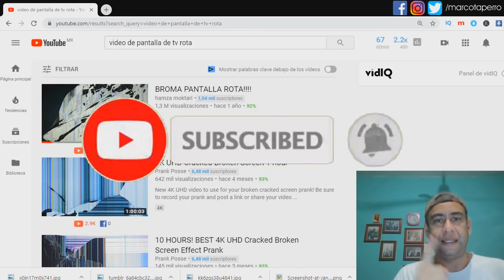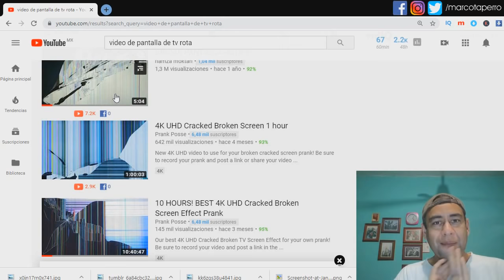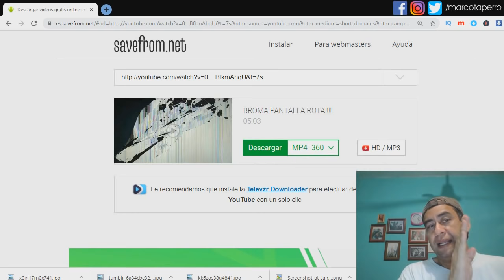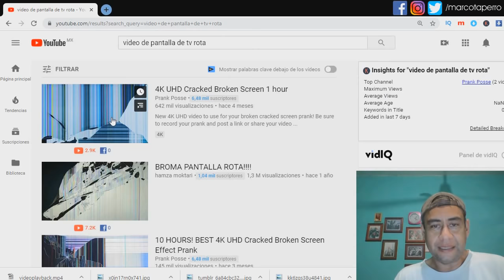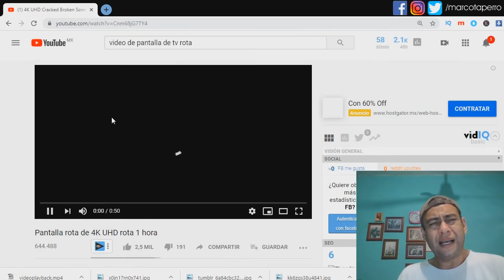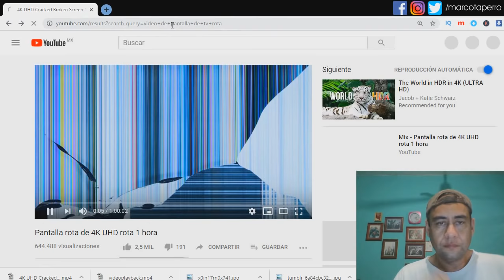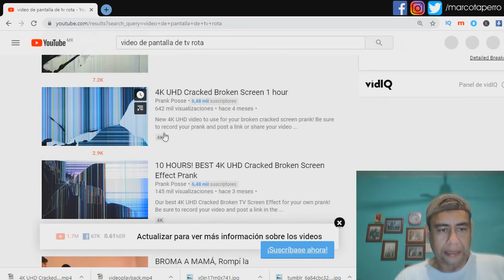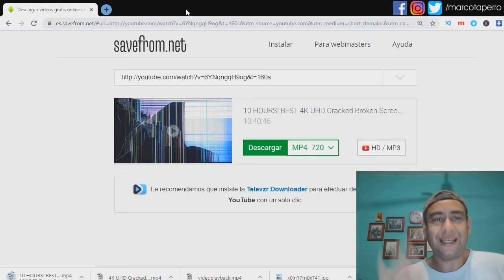COMO hacer la BROMA de la PANTALLA ROTA (Cracked Broken Screen)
pranktvbroken pranktvscreen marcotaperro pantallarota Que tal amigos ..! aqui les dejo un video tutorial de COMO hacer la BROMA de la PANTALLA ROTA (Cracked Broken Screen) tambien les deseo un Feliz año 2020 esperando que todos sus propositos se cumplan y si no es así aprendan de estos y avancen mucho para lograrlos,